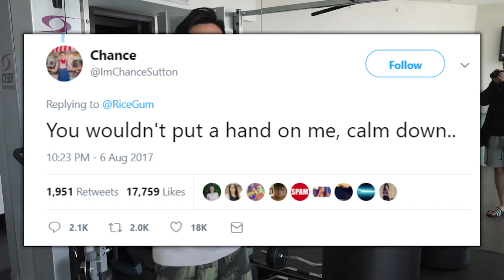Team 10 Members COME TO MY HOUSE !!!